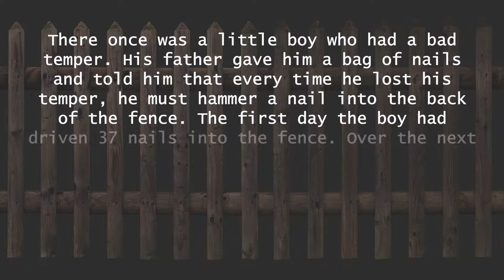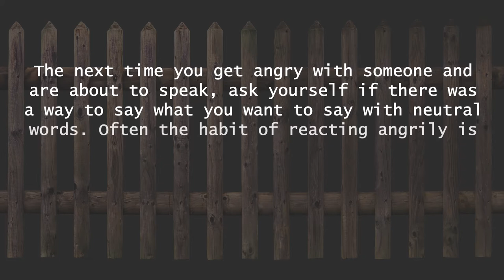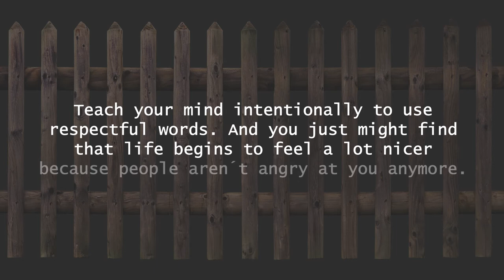Bad Temper or Nail the Fence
There once was a little boy who had a bad temper. His father gave him a bag of nails and told him that every time he lost his temper, he must hammer a nail into the back of the fence. The first day the boy had driven 37 nails into the fence. Over the next few weeks, as he learned to control his anger, the number of nails hammered daily gradually dwindled down. He discovered it was easier to hold his temper than to drive those nails into the fence.

Finally the day came when the boy didn't lose his temper at all. He told his father about it and the father suggested that the boy now pull out one nail for each day that he was able to hold his temper. The days passed and the young boy was finally able to tell his father that all the nails were gone.

The father took his son by the hand and led him to the fence. He said, "You have done well, my son, but look at the holes in the fence. The fence will never be the same. When you say things in anger, they leave a scar just like this one. You can put a knife in a man and draw it out. It won't matter how many times you say I'm sorry, the wound is still there.

The next time you get angry with someone and are about to speak, ask yourself if there was a way to say what you want to say with neutral words. Often the habit of reacting angrily is just that - a habit you learned when you were young and haven´t questioned since. You might have become blind to the effect it has on your life.

It is really so that the world reflects back your own attitude. If you constantly wonder why people are angry at you, perhaps it is you who treated them with anger first? Listen to the words and tone of voice you use. And try, really try to speak neutrally to someone who are angry with. If you know it will be difficult, write the words down first. Rehearse it in your mind. Decide on a prize you will give to yourself if you succeed.

Teach your mind intentionally to use respectful words. And you just might find that life begins to feel a lot nicer - because people aren´t angry at you anymore.